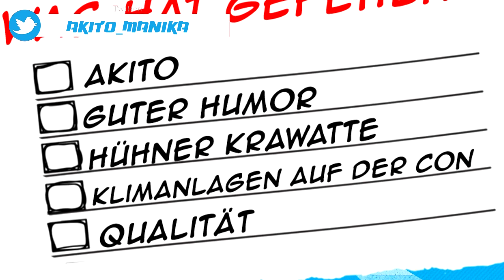DANCEPARTY auf der Convention! - AniNite 2017: Tag 3 [VLOG] Teil 2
Konnichiwa Leute! \(^-^)/

Willkommen bei der AniNite 2017. In diesem Video habe ich meine Erlebnisse vom Sonntag des Events zusammengefasst.
Viel Spaß!

Links:
(Gamingfacts):

Danke fürs Zusehen und Sayonara!